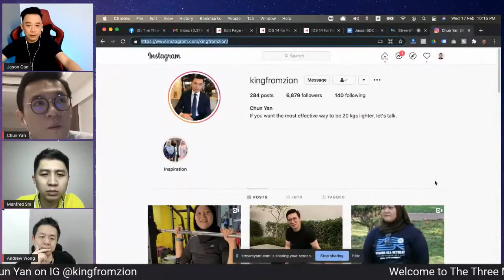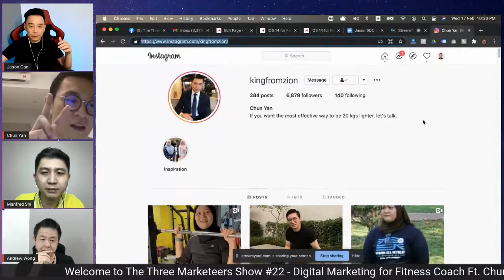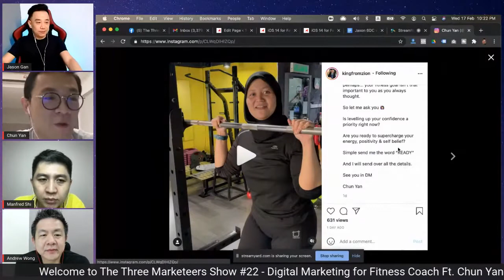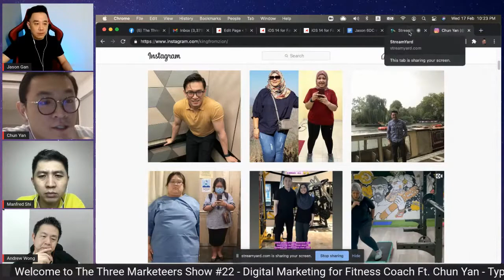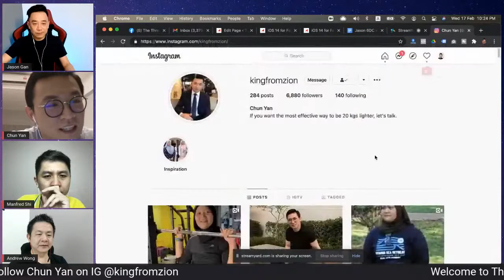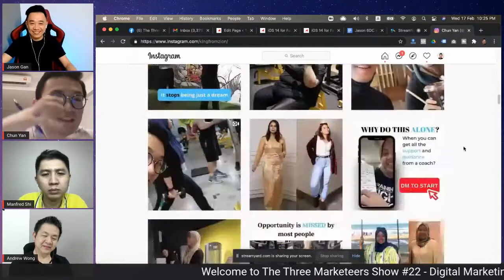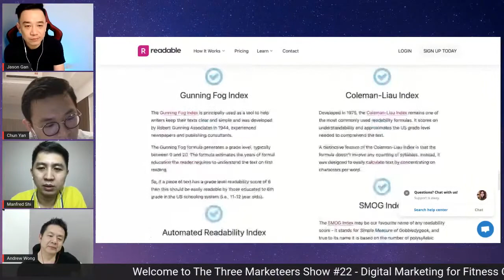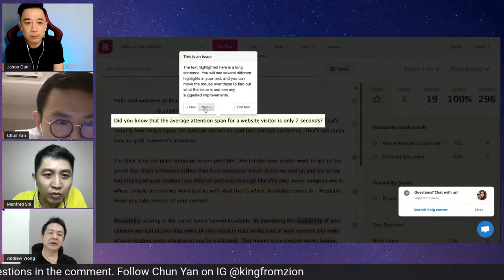The Three Marketers Show | Ep 22 | How A Fitness Coach Grew His Business During The Pandemic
Fitness industry has been disrupted by the pandemic. In this episode, we have Chun Yan, a personal fitness coach in a super niched space - plus size women. And how he not only sustained his business but grew during this pandemic.

❯❯❯ How about getting bite-sized training videos on email marketing and sales funnels? Join my free Facebook Group and be part of a community of like minded people who use email marketing to help grow their business

❯❯❯ Just dipping your toes into email marketing? Why not sign up for this FREE 5 day e-Course - Email Made Simple. Delivered straight to your inbox daily over 5 days

❯❯❯ Get your 47 Curiosity Subject Lines Guide that will increase your email open rates

❯❯❯ Need Done-For-You services to write your email campaigns? Let's talk

▼ THIS WOULD BE MIGHTILY HELPFUL TO YOU AND ME ▼

❯❯❯  Find this video helpful? Make sure to click the Like 👍  button if you want to see more videos like this.